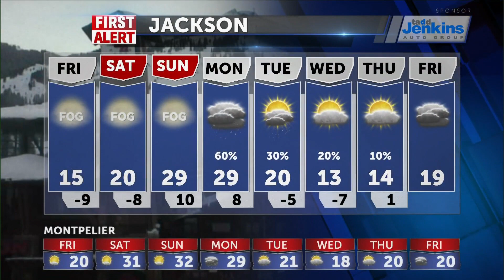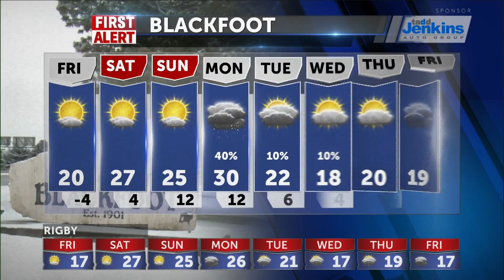Very cold temps and wind-chills Friday morning with areas of fog